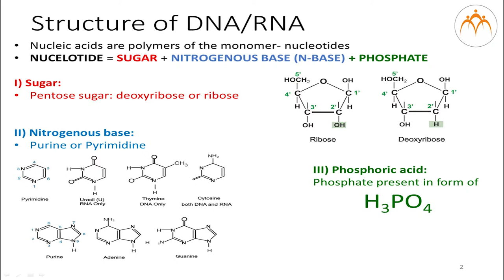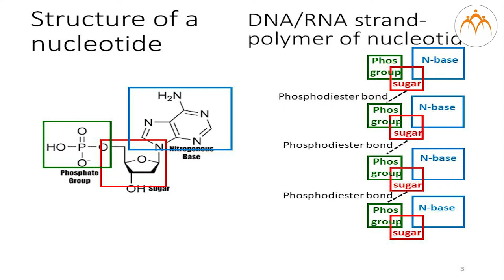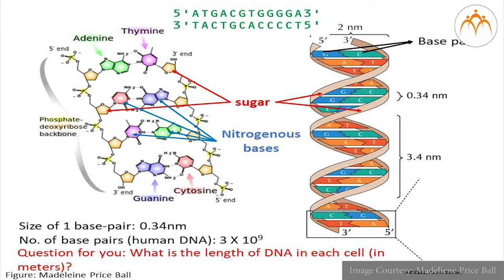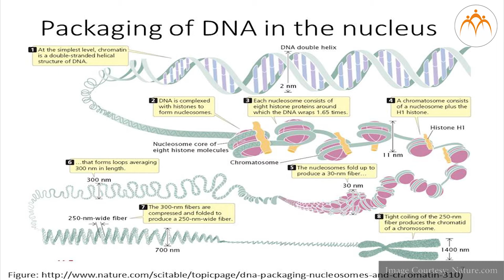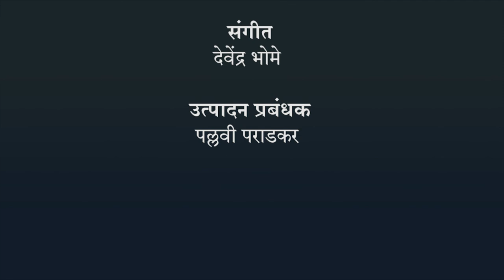डी.एन.ए - भाग 2 - हिंदी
आनुवंशिकता और उत्क्रांति